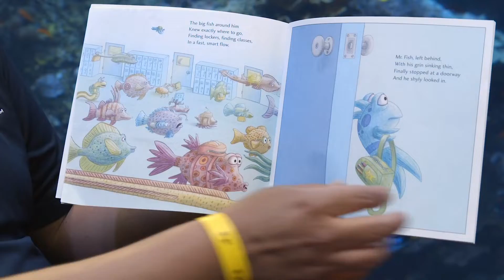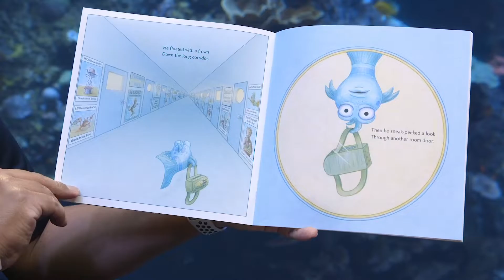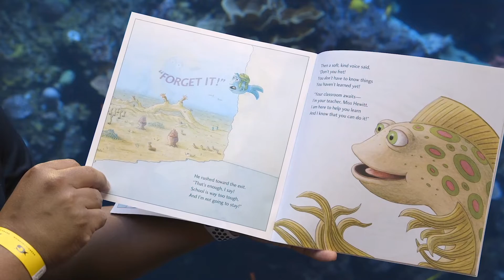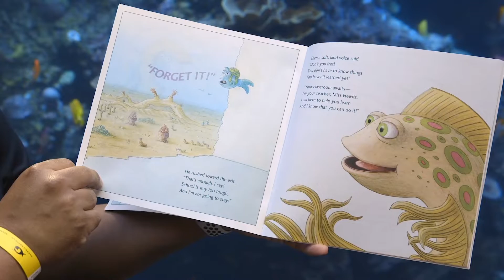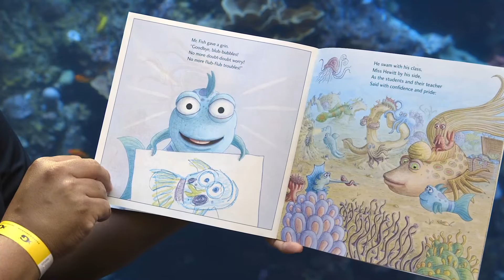Storytime at Georgia Aquarium: The Pout-Pout Fish Goes to School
The Pout-Pout Fish Goes to School, by Deborah Diesen, Illustrated by Dan Hanna

Georgia Aquarium invites you to enjoy storybook time! Set with stunning backdrops featuring our Indo-Pacific barrier reef in Tropical Diver and beluga whales in Cold Water Quest, these virtual book readings not only engage your little ones, but also provide a view into our aquatic worlds. Book readings range from three to five minutes in length and are all aquatic-related.